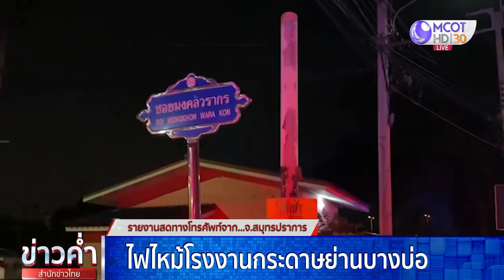ระดมรถดับเพลิงฉีดสกัดไฟไหม้โรงงานกระดาษ ย่านบางบ่อ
เหตุเพลิงไหม้โรงงานกระดาษ ย่านบางบ่อ จังหวัดสมุทรปราการ เจ้าหน้าที่ดับเพลิงระดมรถดับเพลิงฉีดสกัดเปลวไฟโหมไหม้ทั้งตัวโรงงาน โดยเพลิงลุกลามอย่างรวดเร็ว โรงงานดังกล่าว ตั้งอยู่บริเวณหลัง รพ.รวมชัยประชารักษ์ ช่วงถนนบางนา-ตราด กม.29 อ.บางบ่อ จ.สมุทรปราการ